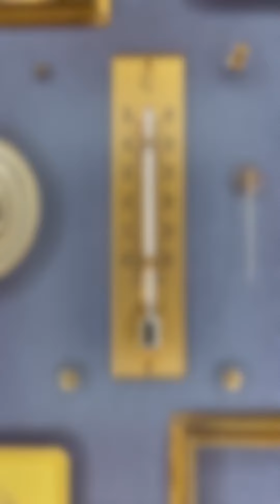Muxi framed tech deconstruction art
I save old out-of-use tech from oblivion by creating contemporary wall art.